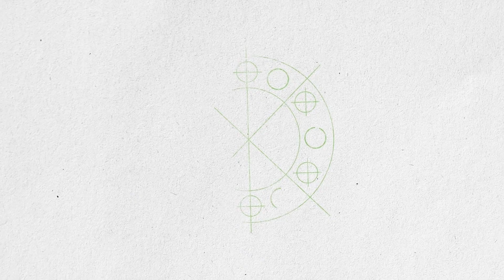Service Technician Program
Are you thinking about applying for our Service Technician Program? Watch this short video to find out more.